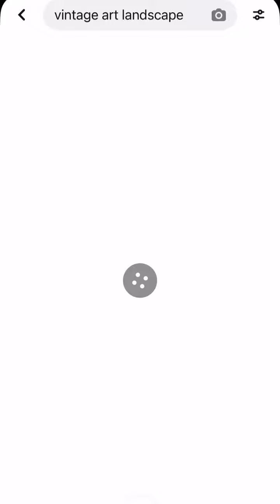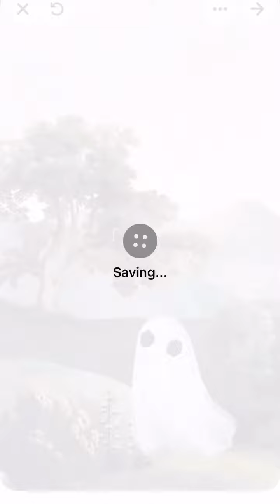Hey, ready to explore a new creative outlet? Why not venture into the captivating realm of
Hey, ready to explore a new creative outlet? Why not venture into the captivating realm of @Pinterest collages? It’s not just about cutting and pasting anymore. With the Pinterest app on your iOS device, you’re about to embark on a unique creative journey! 🎨✂️

You can find all your collages by visiting your Pinterest profile. After you make your first collage, you’ll find a new board titled Your collages on your profile. This board is only visible to you and contains three tabs:
* All collages: This tab includes all your collage drafts and any published Pins you create from a collage.
* In progress: This tab includes only your collage drafts. However, all the collages here can be edited, so you can pick up right where you left off.
* Created: This tab includes only your published collages. The ability to edit the collages you’ve published as Pins is limited to the title and a few other minor details.

What’s your go-to source of inspiration when creating collages? Share your favorite tips and tricks—I’d love to hear all about your creative process! 🌟🎨pinspiration